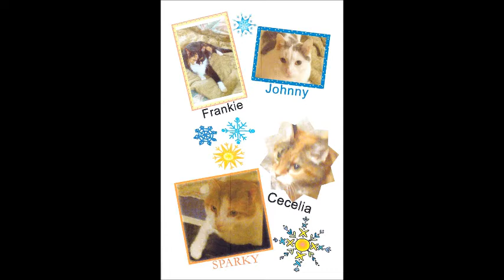My Holiday Card 12-2011